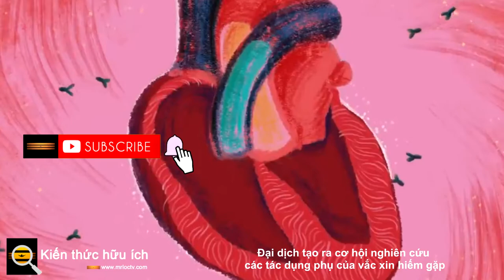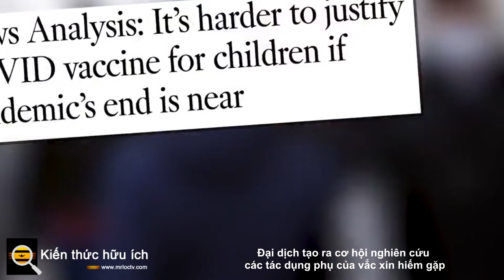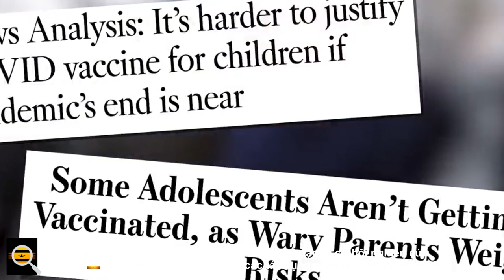Đại dịch tạo ra cơ hội nghiên cứu các tác dụng phụ của vắc xin hiếm gặp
Mạng dữ liệu vắc xin toàn cầu (GVDN) là một dự án được hình thành cách đây hơn 10 năm để nghiên cứu các tác dụng phụ của vắc xin. Hồi đó, nó không thể đảm bảo nguồn vốn. Giờ đây, dự án đã trở thành dự án an toàn vắc xin lớn nhất trên hơn 20 quốc gia nhờ vào việc tiêm chủng COVID-19 rộng rãi.

Các nhà khoa học đứng sau dự án này hy vọng rằng các xu hướng có thể được phát hiện để cải thiện dự đoán về những người sẽ có phản ứng bất lợi và cách những phản ứng này có thể được điều trị nếu không được ngăn chặn.

Nỗ lực công khai các phản ứng có hại của vắc xin COVID-19 đã là một nguồn gây tranh cãi. Ví dụ, Thượng nghị sĩ Ron Johnson của Wisconsin, người nói rằng ông là người ủng hộ vắc-xin, đã tổ chức một hội nghị bàn tròn vào mùa hè năm ngoái, nơi những người được cho là đã có phản ứng bất lợi với vắc-xin đã chia sẻ câu chuyện của họ. Theo Đài phát thanh công cộng Wisconsin , các chuyên gia chăm sóc sức khỏe và quan chức đã yêu cầu Johnson hủy bỏ sự kiện này, vì lo ngại nó sẽ khiến mọi người không được tiêm chủng.

Là một nhà tiêm chủng tại Phòng khám Mayo, Gregory Ba Lan, cho biết nghiên cứu các biến chứng tiềm ẩn của vắc xin "là một lĩnh vực rất bị bỏ qua." Bản thân Ba Lan đã phát triển chứng ù tai nghiêm trọng khoảng 90 phút sau khi tiêm liều vắc xin thứ hai, điều mà anh ta nghi ngờ có liên quan trực tiếp đến vắc xin.

Bruce Carleton, nhà dược lý học lâm sàng tại Đại học British Columbia, Vancouver, người đứng đầu nỗ lực nghiên cứu gen GVDN, nói rằng mặc dù vắc-xin "rất an toàn cho hầu hết mọi người, nhưng có lẽ vẫn có những bệnh nhân có thể bị tổn hại."

Các nghiên cứu vắc xin lớn nhất từ ​​trước đến nay bao gồm khoảng 1 triệu người, một con số được coi là quá nhỏ khi nghiên cứu các tác dụng phụ của vắc xin. GVDN hiện có dữ liệu từ hơn 250 triệu người để kiểm tra các tác dụng phụ hiếm gặp từ vắc-xin COVID-19.

Ý tưởng về nỗ lực toàn cầu nghiên cứu các phản ứng có hại của vắc xin lần đầu tiên thành hiện thực vào năm 2009 khi một số quốc gia nhận thấy mối tương quan giữa việc gia tăng nguy cơ mắc chứng ngủ rũ và vắc xin cúm H1N1 Pandemrix sau một chiến dịch tiêm chủng hàng loạt. Các nhà khoa học nghi ngờ chứng ngủ rũ có thể được kích hoạt bởi phản ứng miễn dịch với việc tiêm phòng trong một số trường hợp. Steven Black, một chuyên gia về bệnh truyền nhiễm trẻ em trước đây tại Bệnh viện Nhi Cincinnati, người hiện đứng đầu GVDN, cho biết hồi đó không có tài trợ cho nghiên cứu an toàn vắc xin toàn cầu.

Vào năm 2019, vận may của họ đã thay đổi khi Quỹ Bill & Melinda Gates đề nghị tài trợ cho một cuộc họp dành cho các chuyên gia về an toàn vắc xin. Trường đại học Petousis-Harris và Auckland UniServices Ltd. sau đó cũng đóng góp vào những nỗ lực của họ.

Vào tháng 4 năm 2021, CDC đã trao cho GVDN 5,5 triệu đô la, được coi là ngân sách hạn chế trong ngành, để nghiên cứu tính an toàn của vắc xin COVID-19 nói riêng.

Các nghiên cứu hiện tại mà GVDN đang tiến hành bao gồm viêm tim do vắc-xin mRNA COVID, giảm tiểu cầu do vắc-xin gây ra từ vắc-xin véc tơ siêu vi và hội chứng Guillain-Barre sau khi tiêm vắc-xin COVID-19.

Để rõ ràng, GVDN không phải là một nỗ lực antivaccine. Robert Chen, cựu giám đốc chương trình an toàn vắc xin của CDC lưu ý rằng các chương trình như GVDN bị hiểu sai thành nhóm antivaccine. Mục tiêu của họ không phải là ngăn cản mọi người tiêm chủng. Mục tiêu của họ là làm cho những tác dụng phụ hiếm gặp mà một số người không may mắc phải khi tiêm chủng trở nên hiếm hơn.